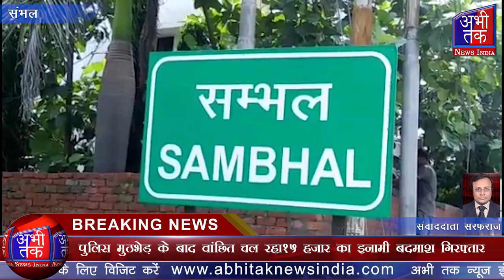पुलिस मुठभेड़ के बाद वांछित चल रहा15 हज़ार का इनामी बदमाश गिरफ्तार | Abhi Tak News